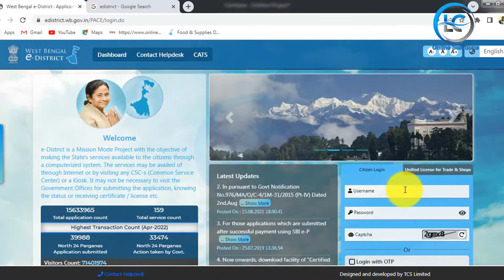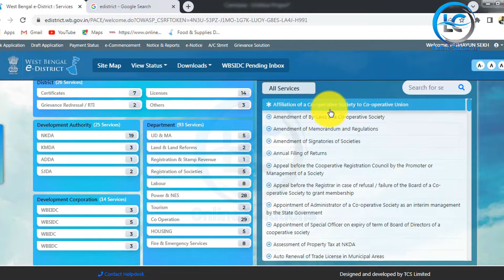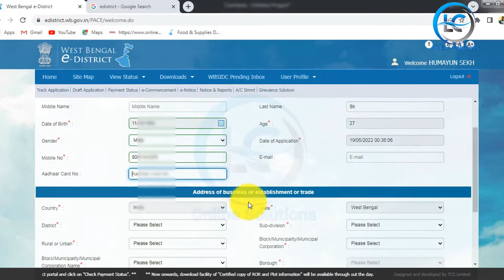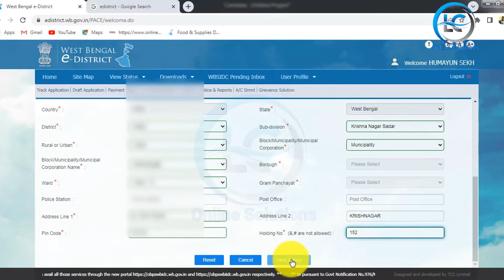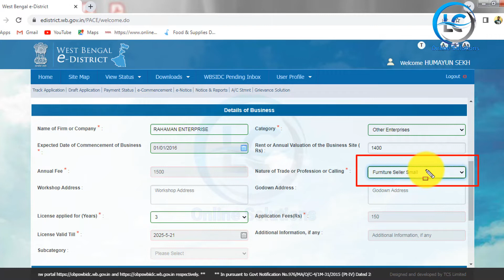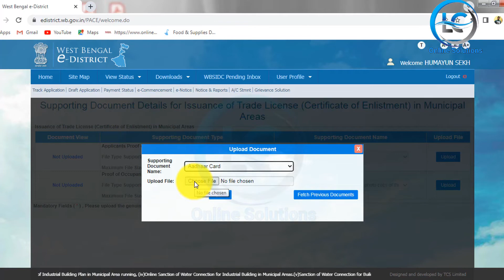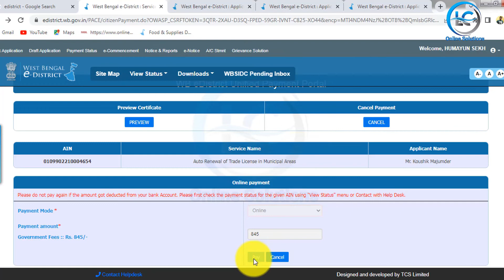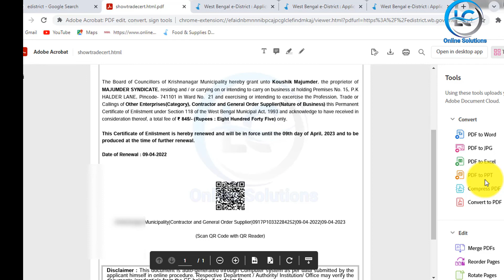Municipality/Corporation Trade License Apply Online in West Bengal 2022 || New Trade License Apply